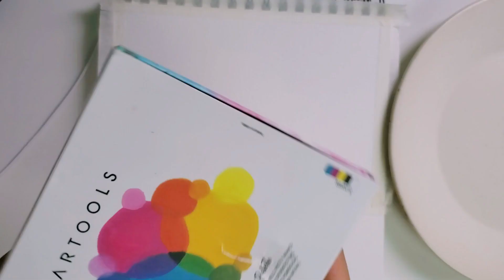USANDO GUACHE COMO SE FOSSE AQUARELA | PINTANDO CENA DO ESTÚDIO GHIBLI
No vídeo de hoje eu pintei uma cena de uma animação do Estúdio Ghibli, "O mundo dos Pequeninos". E nessa pintura eu resolvi usar guache como se fosse aquarela, de forma bem aguada. E fiquei impressionada com o resultado!

Compre qualquer coisa na Amazon com meu

Materiais usados:
Guache Artools
Pincel Keramik nº 6 E 8
Pincel nº2
Canson XL 300g A4